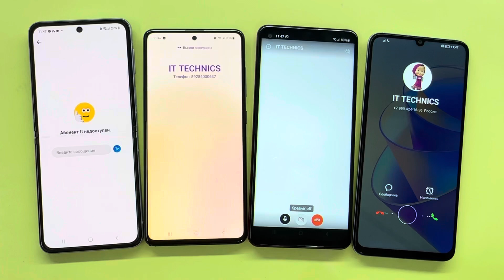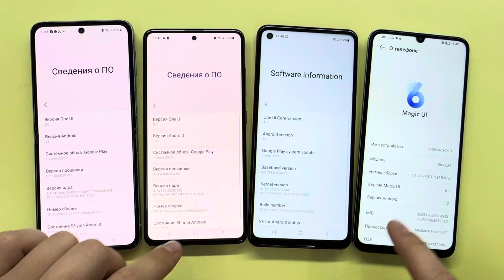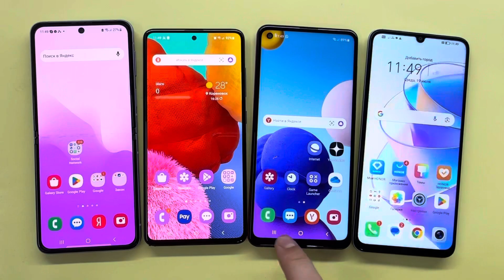Incoming Call Skype Outgoing Calls Honor X7a vs Galaxy A52 vs Private Phone vs Guess the Model